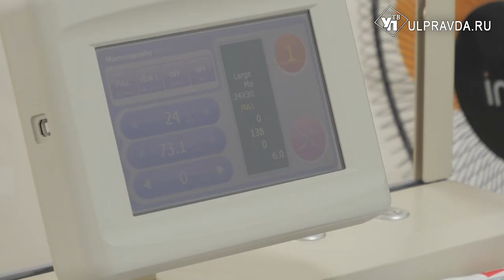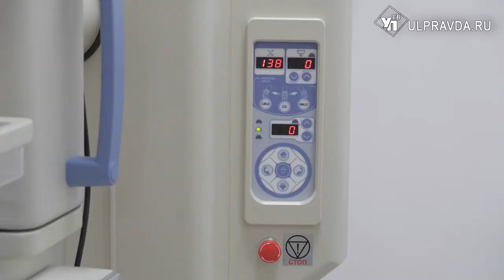В Новоульяновскую больницу привезли новое оборудование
Новый, современный, надежный. В новоульяновскую городскую больницу поступил маммограф. Купили аппарат по национальному проекту «Здравоохранение» летом этом года. На сентябрь обследование прошли несколько сотен горожан и жителей Сенгилея и Тереньги. Для удобства прием ведут в определенные дни недели. Это исключает долгое ожидание в очередях.